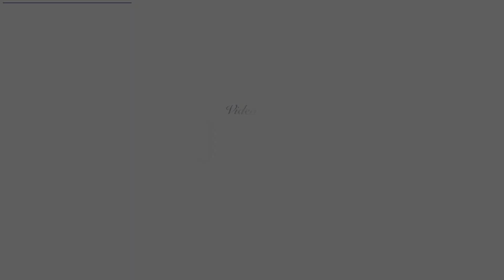Post Wedding Jasvir weds Maninder Video by Jass Bollywood Studio Apra Mob 0091 9815508005